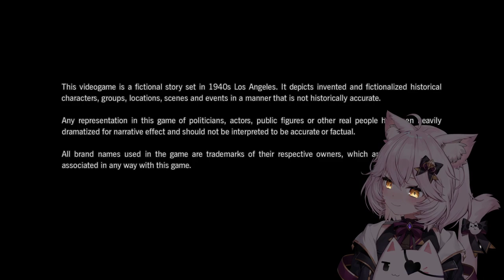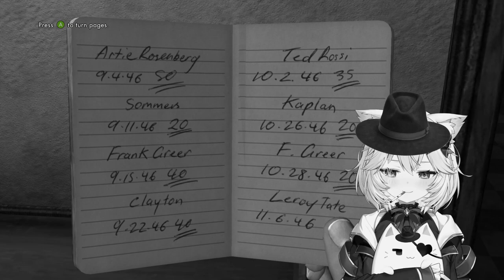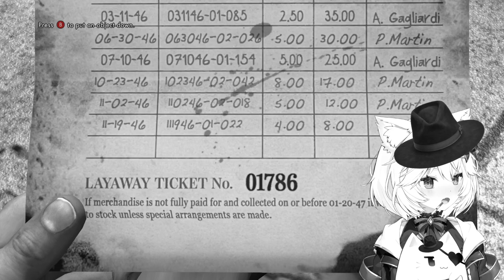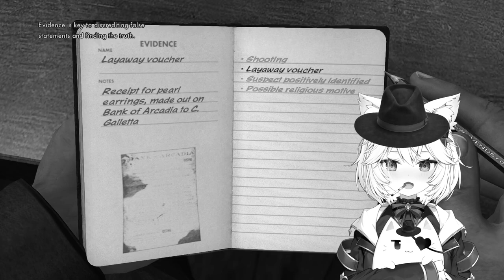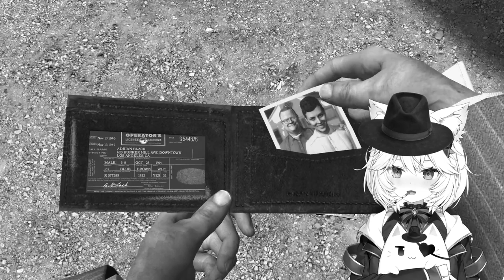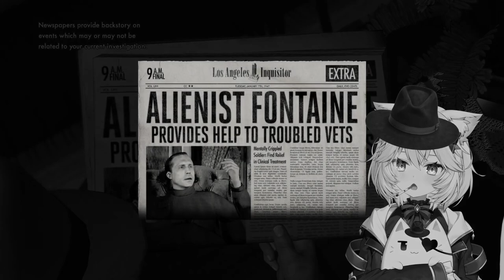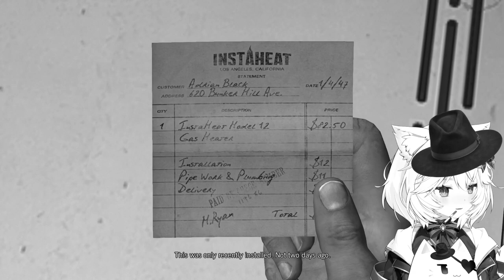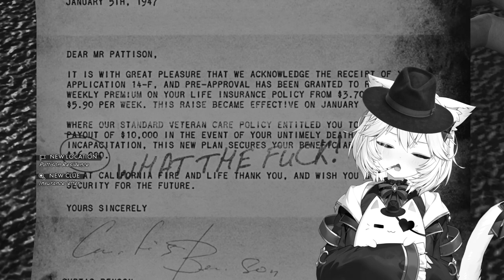Nyanners plays L.A. Noire